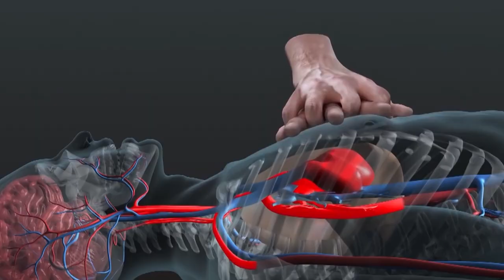TVET CVQ Assessors and CPR/ARD First Aid Graduation Exercise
The improvement of Technical Vocational Education and Training (TVET) in Saint Lucia reached a significant milestone, with the recent graduation of a select group of TVET instructors following intense CVQ Assessor and Lifesaving Training in CPR and AED.